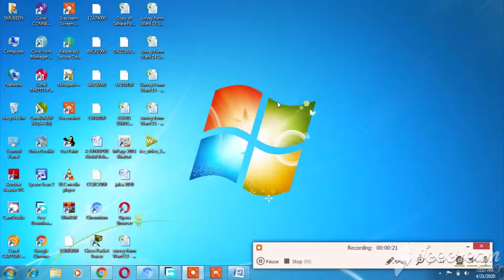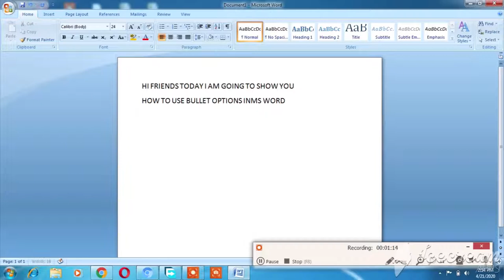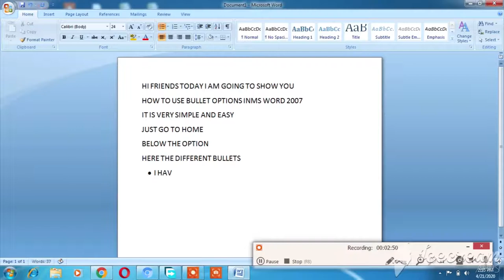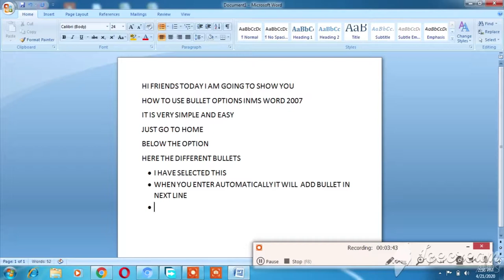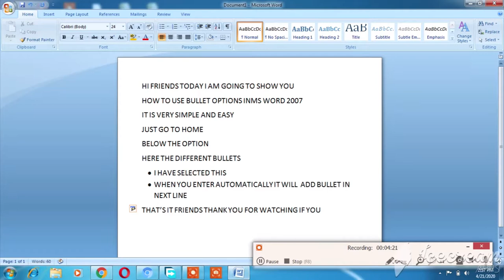How to use bullet in Microsoft office 2007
using bullet to make professional documents